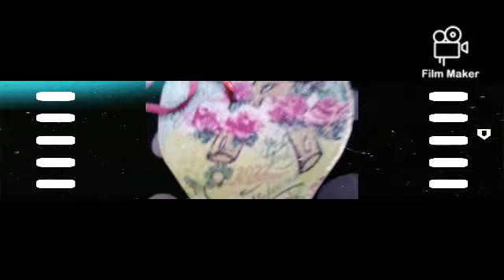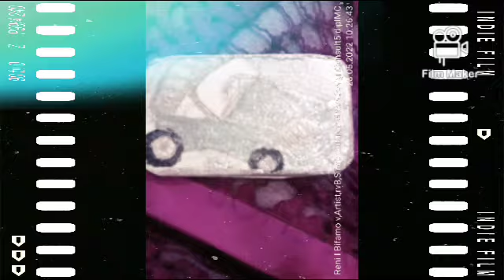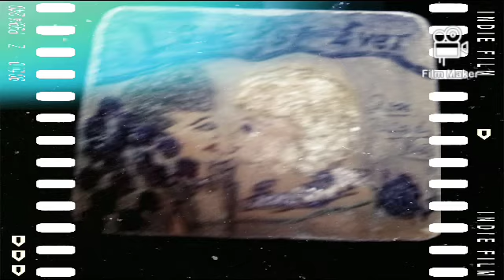Renis Ein kleiner Gruss.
Have you heard this yet? "Renis Ein kleiner Gruss" by yours truly 🙌